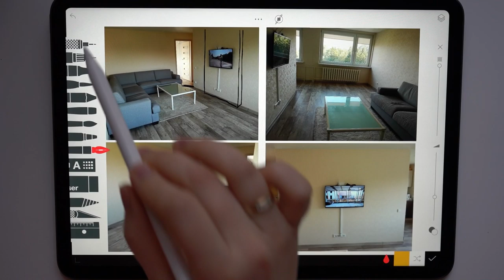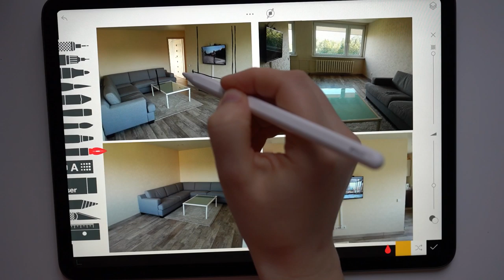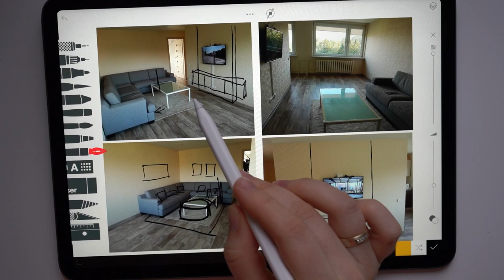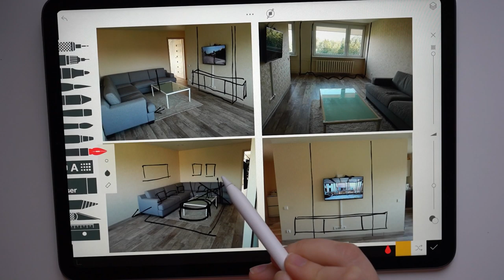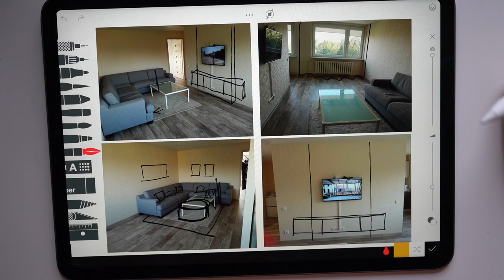KDE/Ką darytų Evelina? #4 SVETAINĖ